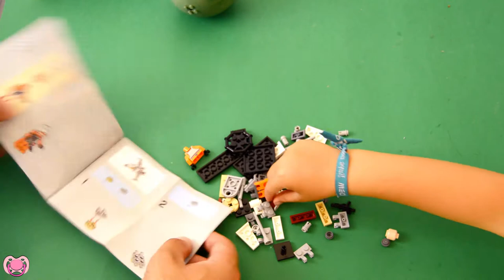Star Wars - X-Wing - Lego 9677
Montamos um X-wing Lego da Guerra das Estrelas (Star Wars).

Se precisas das instruções para montar o X-wing (Lego 9677) podes fazer download

O canal Tchu Tchu é canal da Guigui, uma menina de quatro anos, e do seu pai. É um canal de brinquedos, jogos e ovos surpresa. Gostamos de Play-doh, My Little Pony, Legos, Spoge Bob, Paw Patrol e PJ Masks.

Subscreve o canal para veres as nossas novidades!